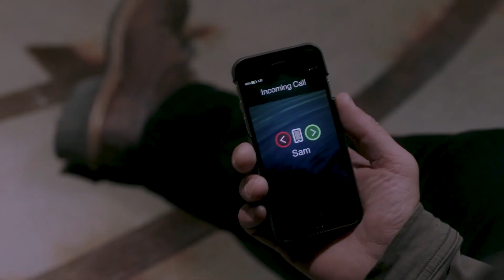Supernatural || Dean & Cas || I Need My Girl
fellas is it gay for a man to say he needs another man